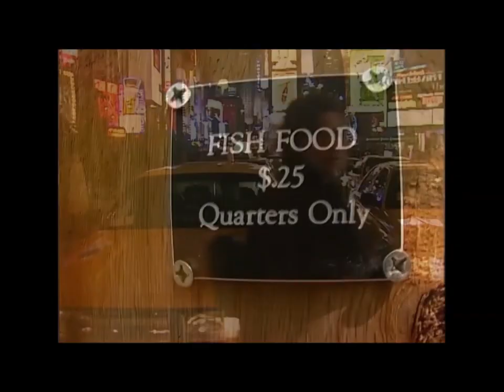My girl-Chuck E. Cheese and Helen Henny tribute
I did another Chuck E. and Helen video. I hope you like! I DO NO OWN CHUCK E. CHEESE AT ALL!